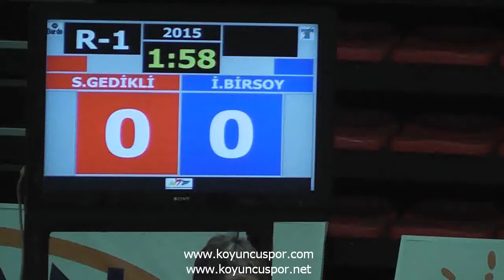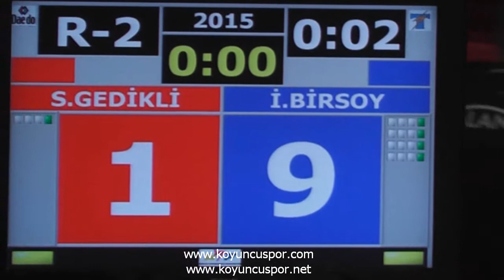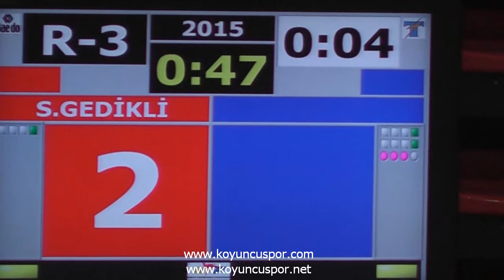48kg İrfan Birsoy - Selcuk Gedikli